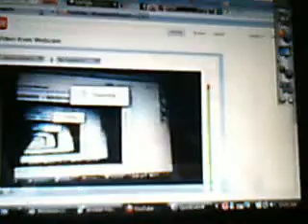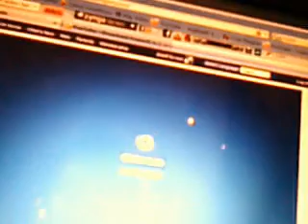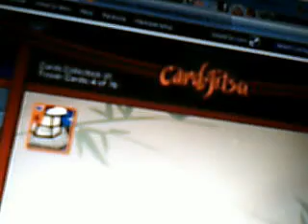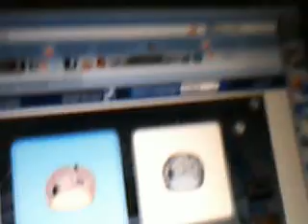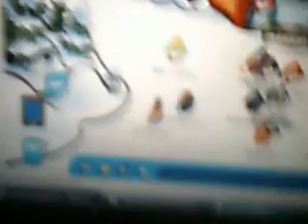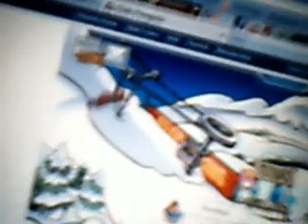CP Videos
CPV